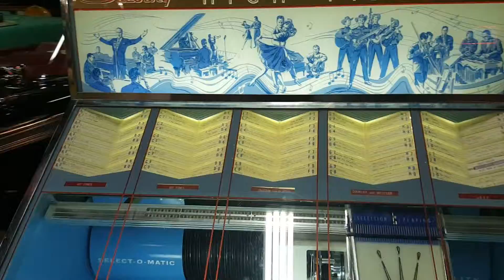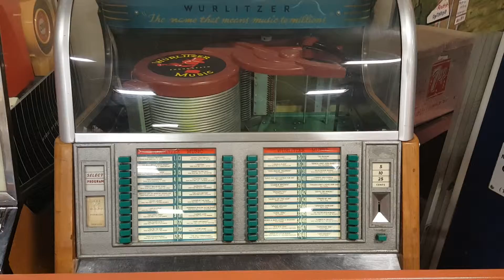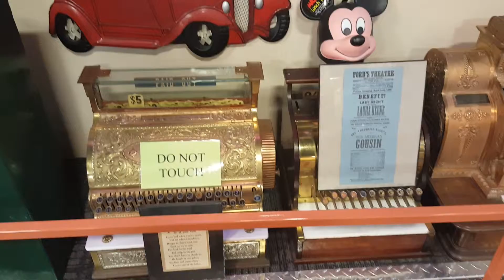Carros classicos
Carros classicicos